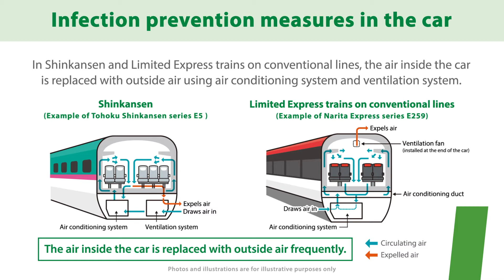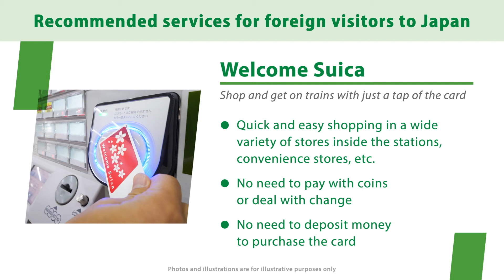ENG ALL kaitei 0325